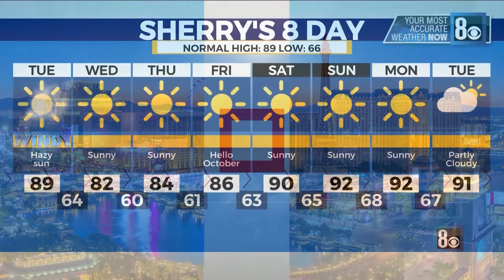8NN En Español: Breve Informativo para 09/28/2021